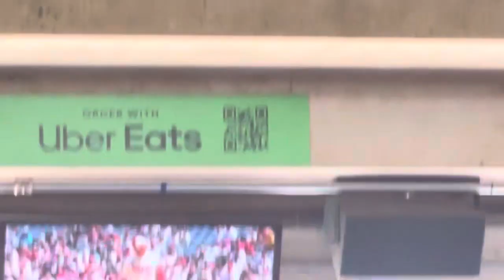速報 大谷翔平さん 第2打席 疲労による腰痛が心配です 三振 3日前の逆転負けが全てに悪影響しているように映ります Angelsはやる気が感じられない